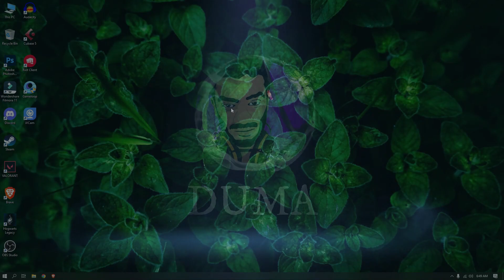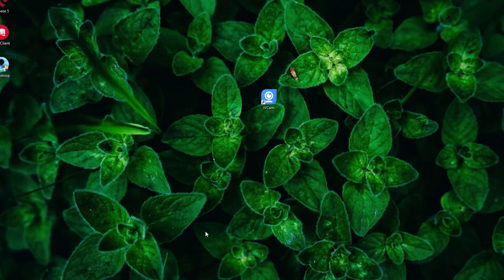How To Use iVCam For Omegle | iVCam Virtual Camera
In this video i will show you how to use iVCam for Omegle.